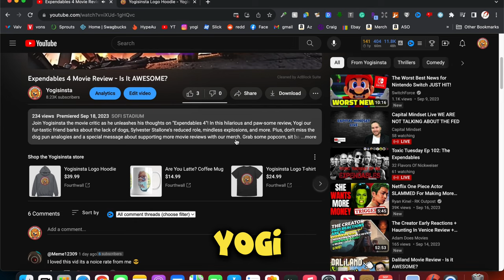Radical Movie Review- Is it AWESOME?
Radical Movie Review
Pelicula Radical

Unleash the Laughs with Yogisinsta's Hilarious Movie Review! 🐾 Dive into the woof-tastic world of "Radical," where a Pomeranian's perspective meets a heartwarming tale of unconventional teaching. Get ready for an emotional rollercoaster as we break down the film with doggy puns, tail-wagging humor, and insights that'll leave you begging for more! 🧘‍♂️ Grab exclusive merch (t-shirts, mugs) to support more hilarious doggy movie reviews.

Like my costumes? get them here:

Rambo Costume with muscles
Irish Costume with beer
Santa Clause costume
Guitarist Costume
Thor costume
UPS costume